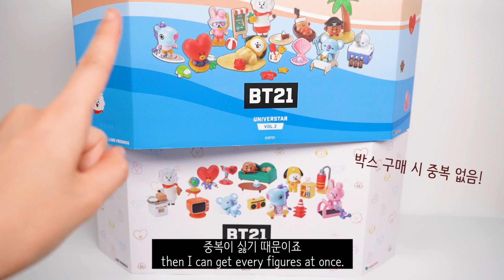BT21 랜덤 피규어 중복없이 뽑으려면?! (유니버스타 Vol.1,2 블라인드팩) Unboxing BT21 Collectible Figures!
BT21에서 나온 랜덤 피규어를 중복 없이 뽑으려면...저처럼 박스채로 구매하시면 됩니다..(텅장) 저는 피규어로 이것저것 DIY 영상도 만들거라 큰맘먹고 2박스를 샀는데 여러분들과 함께 언박싱하고 싶어서 영상을 만들었습니다!
BT21 코야, 알제이, 슈키, 망, 치미, 타타, 쿠키의 귀여운 피규어를 함께 보러 가실까요?!

- 구매처: 오프라인 라인 스토어 (29일부터는 할인마트에서도 판매한다고 합니다)
- 가격: 1개에 2만원 정도 (한박스 14만원..)

I got 2 boxes of BT21 collectible figures and want to show you guys what's inside. If you buy a box, you don't have to worry about having same things because there are every 7 of them inside the box.
Let's see how BT21 KOYA, RJ, SHOOKY, MANG, CHIMMY, TATA and COOKY looks like!